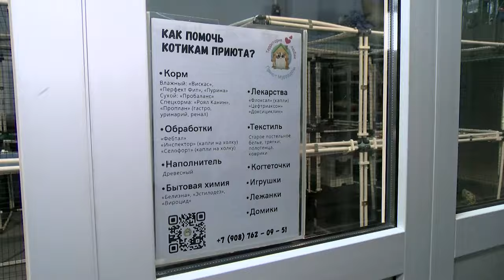Героями выпуска рубрики «Ищу хозяина» стали коты Бегемот и Маркус